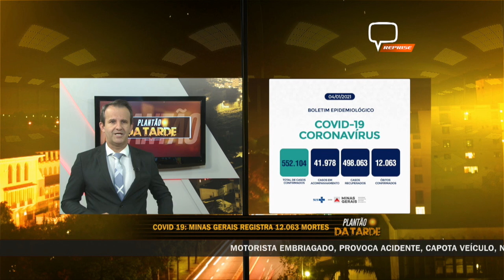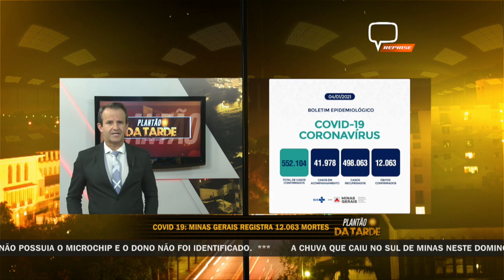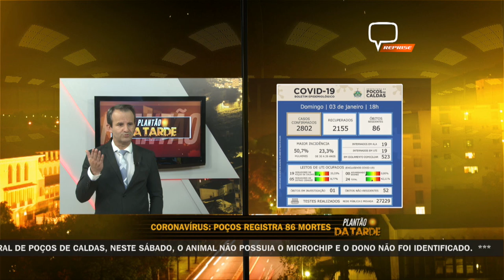ATUALIZAÇÕES BOLETINS EPIDEMIOLÓGICOS 04/01/20